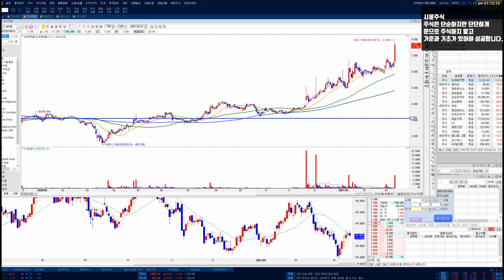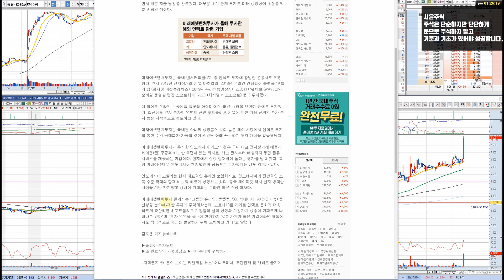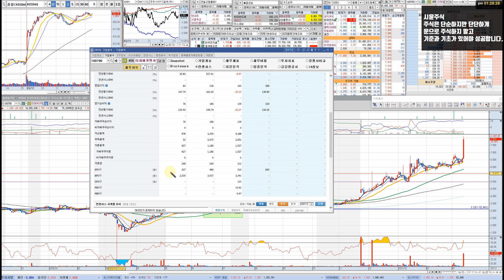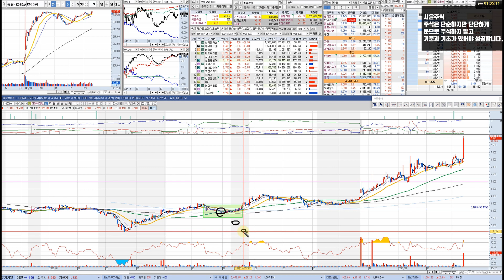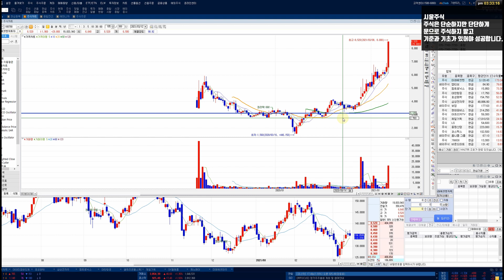주식매매방법만 알면 170% 수익 가능합니다. 주식투자성공노하우 강의-시윤주식